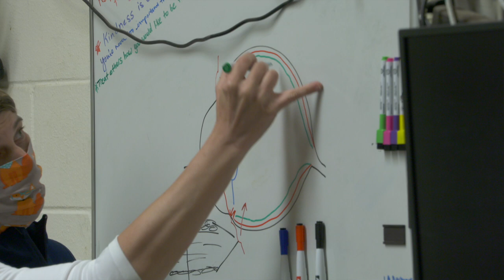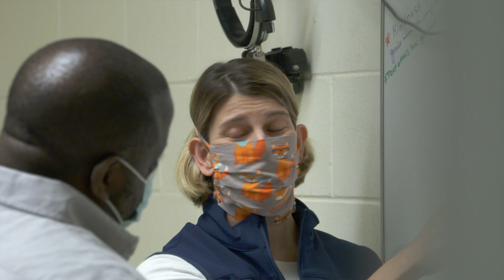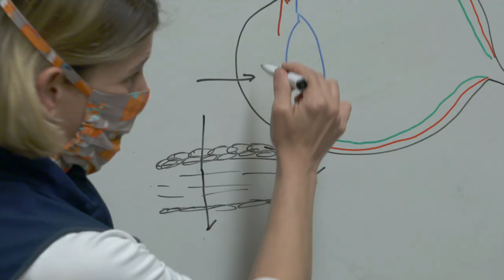Equine recurrent uveitis (ERU), or moon blindness.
Included in the Grayson-Jockey Club Research Foundation's 2021 funded research is a project from Joseph Larkin, University of Florida who seeks to design a topical eye drop, using a natural protein, which helps to prevent pain and blindness associated with equine recurrent uveitis.

Equine recurrent uveitis (ERU), or moon blindness, is a serious disease in horses that has no cure. ERU currently affects 10-25% of the horse population. ERU is caused by a misdirected immune system. Usually the immune system does an excellent job in destroying infectious agents and cancers. In ERU, the immune system attacks components of the eye. Although ERU symptoms vary between horses, it has two main varieties. In the first variety (relapsing-remitting), horses have reoccurring periods of severe eye pain and swelling followed by periods minimal disease (remission). Each time the horse experiences a relapse, the immune system figures out better ways to attack the eye, resulting in more severe disease. In the second variety (insidious), the immune system never turns off, promoting steady eye damage. Although treatments are available, ERU remains one of the leading causes of blindness in horses. This is because the available treatments do not work for all horses or stop working as the disease progresses. Another complication is that the current treatments have significant side-effects, making them unsuitable for prolonged treatment of this life-long disease. There is a very real need for safer, more effective treatments for ERU.